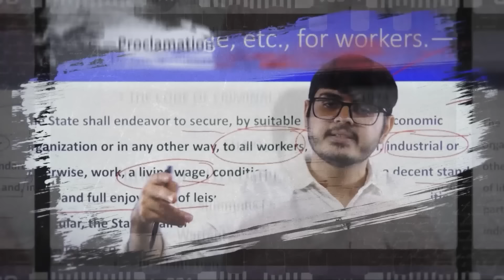A Day in Life of a Judge By Praveen Kumar Ex Judge, DJS